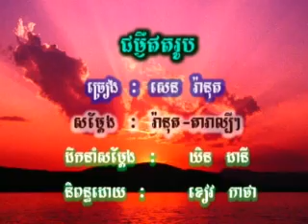Sen Ronout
TSK Vol.1